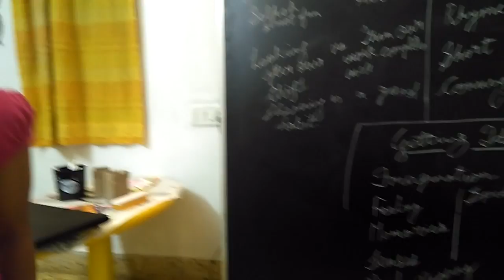Watch Unlimited Movies